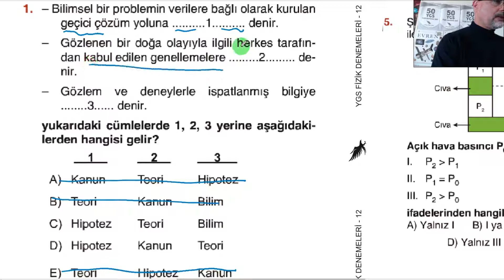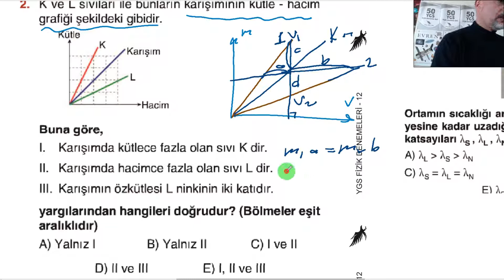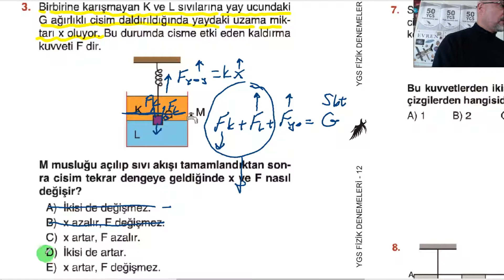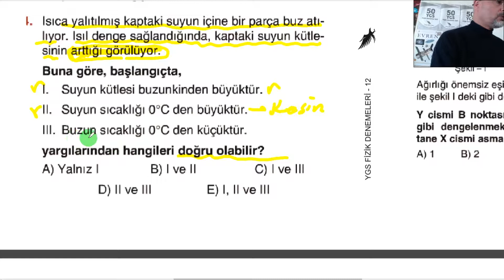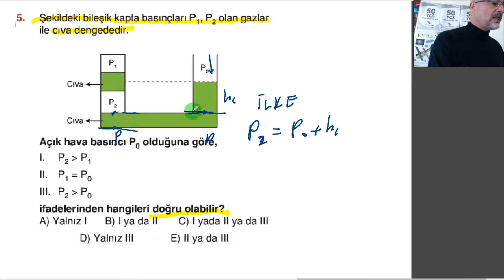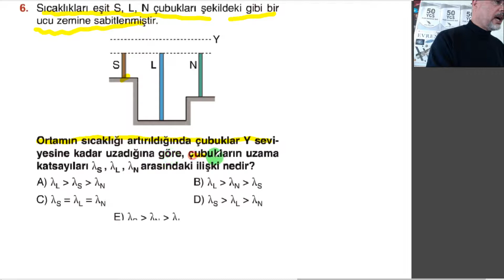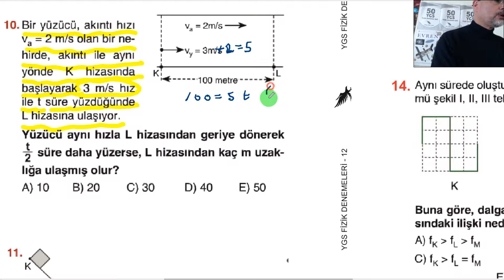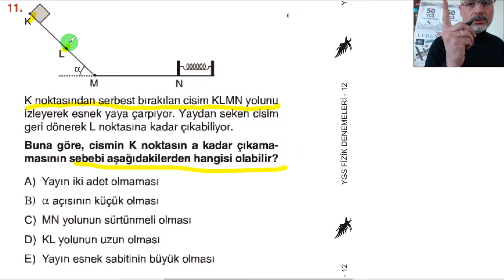Pratik Fizik Çözer YGS FİZİK Deneme 12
12. YGS FİZİK DENEMESİ METİNÇÖZER İŞ BAŞINDA .EFSANE PRATİK YOLLAR BURDA